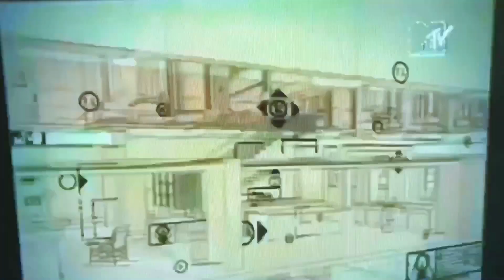Lillington Snowboarding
When it snows, illegal gang activities occur.

Shoutout to the homies Gavin and Craig for helping me make this